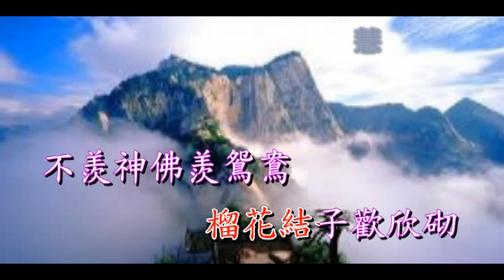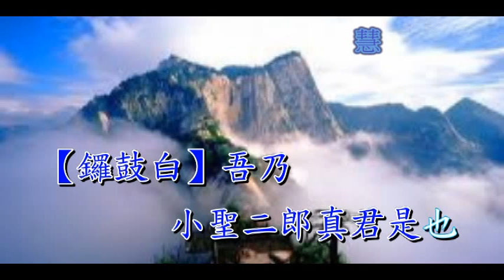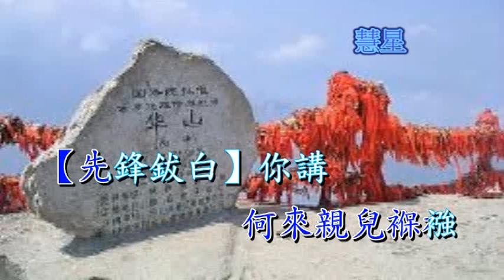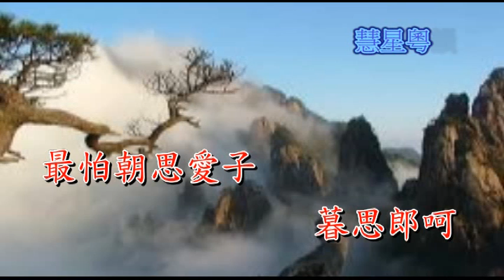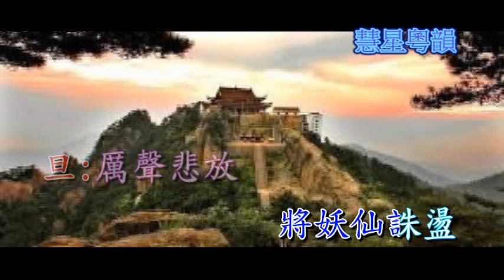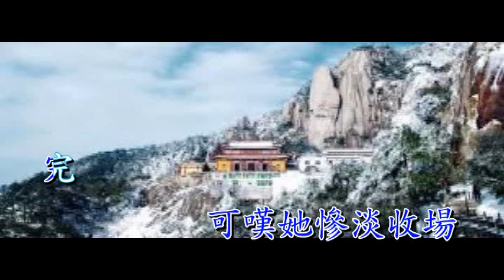寶蓮燈之華山伏法 阮兆輝 張琴思